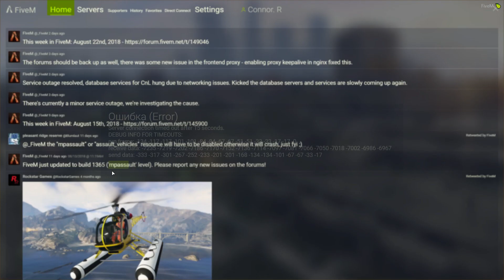FiveM ► Velocity Drift Servers Tracks Drift #2 Custom Content & Cars ◄ 24 08 2018 16 24 49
if you enjoy like for more thank you